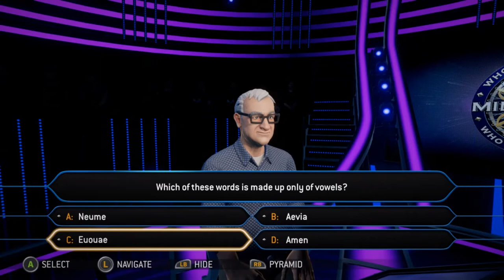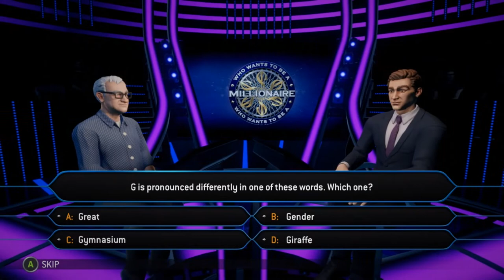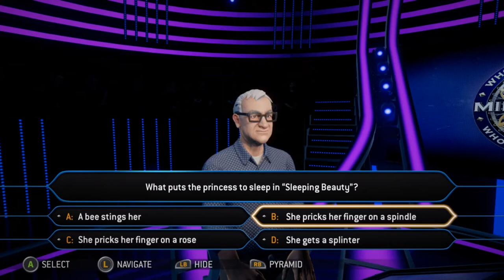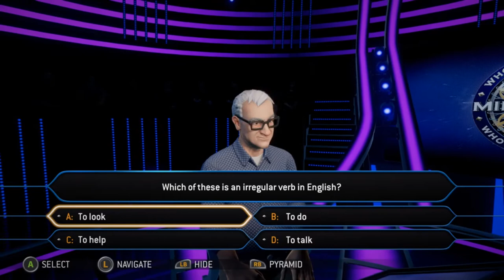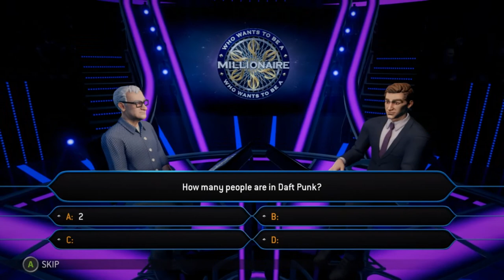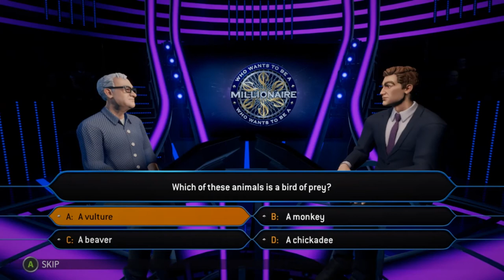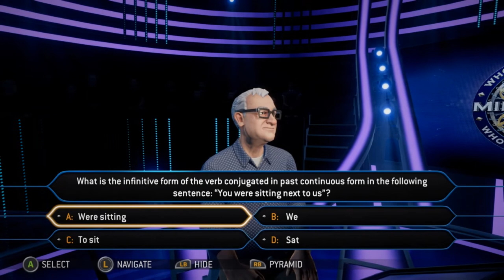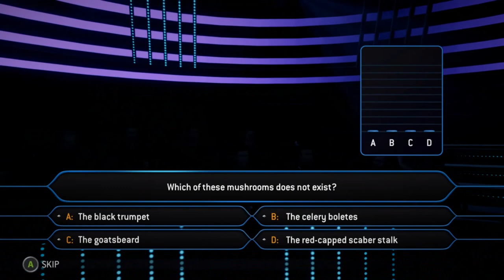Red Capped Scaber | Who Wants To Be A Millionaire | Ep 19 | Crazy Town Gaming